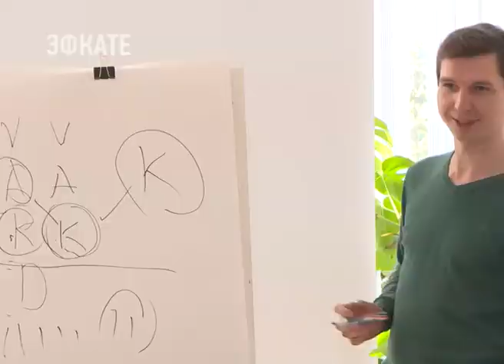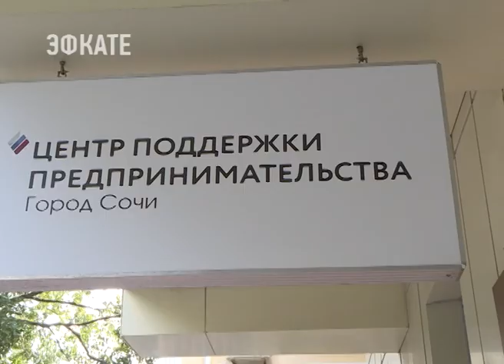В Сочи работает Центр поддержки предпринимателей. Новости Эфкате Сочи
Появился он в конце декабря. Его главная задача — помощь малому и среднему бизнесу. Сейчас на курорте действует больше 41 тысячи субъектов предпринимательской деятельности. И такой центр был просто необходим в нашем городе. Его открытие поддержал глава города Анатолий Пахомов.

Работа в цехе кипит. Совсем скоро горожане увидят новые вывески на улицах. Это рекламное агентство является семейным делом. Представители малого бизнеса на рынке с 2005 года. Начинали скромно, но сейчас уже вышли на серьёзные заказы. И вот возник вопрос о дальнейшем расширении и обновлении оборудования.

Сочи. Новости.
Телеканал Эфкате.